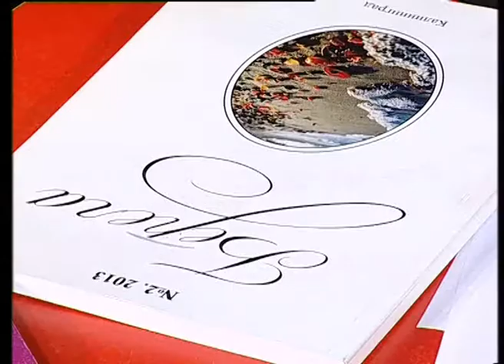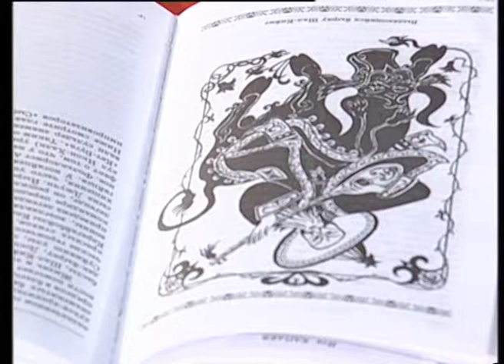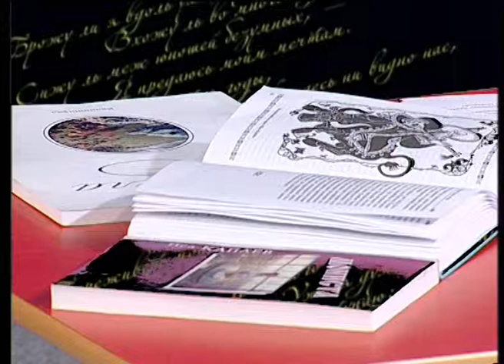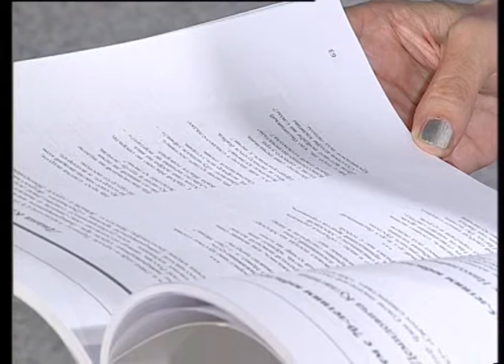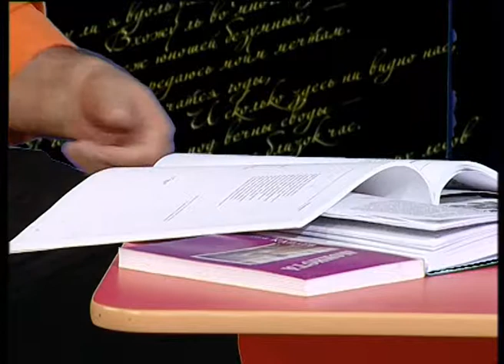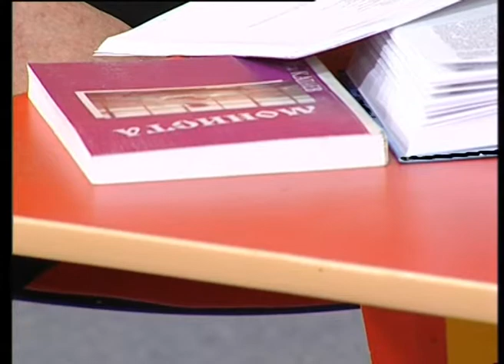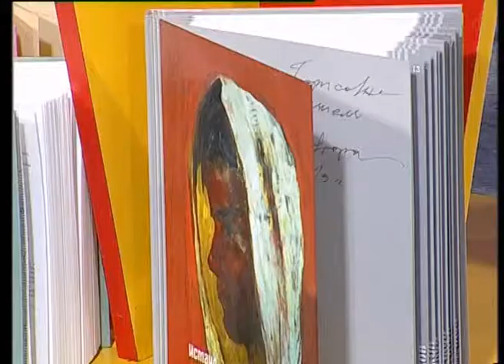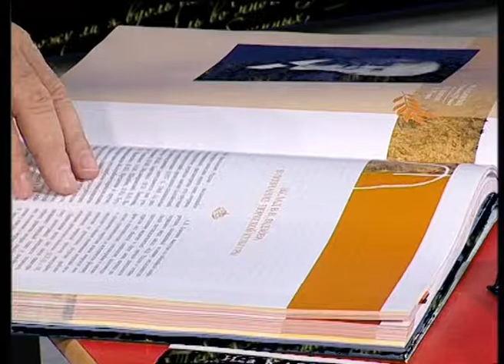Собеседник на русском языке